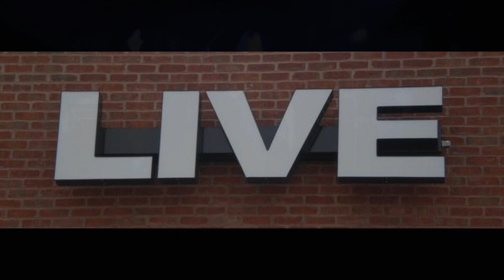3/4 Boneyard - Man In The Box (Alice In Chains cover)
Performing during a benefit for David Hardison at the Live Bar in Greenville, North Carolina on Saturday November 1, 2014.

David Hardison was the bass player for the band Boneyard whom suddenly passed on Tuesday October 28, 2014.

Shotglass Revival yielded the stage to allow their good friends and members of Boneyard to play a few songs in tribute of David Hardison.

Tony Rock - lead vocals
Ronny Kirkman - guitar, vocals
Glen Stewart - bass, vocals
David Jones - drums
Ken Bass - backing vocals